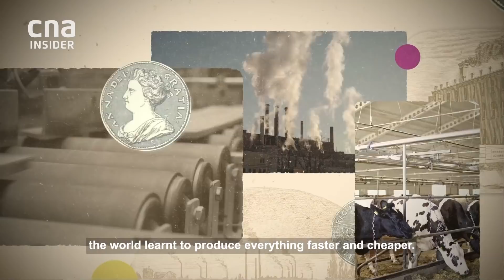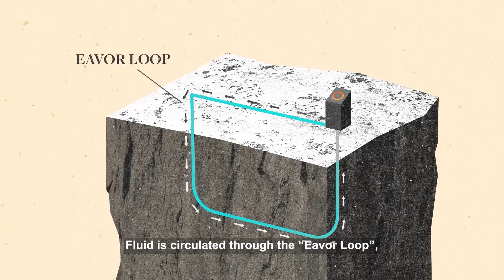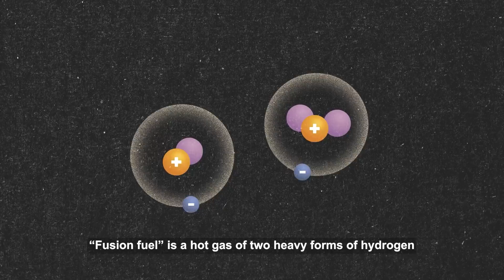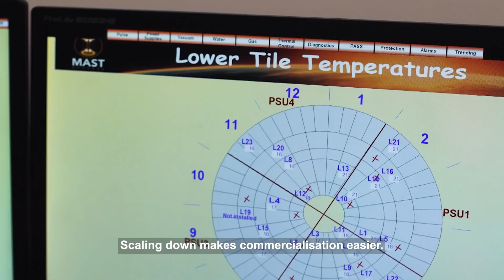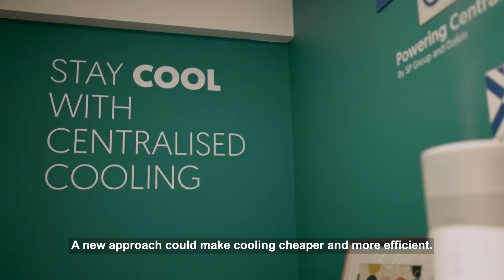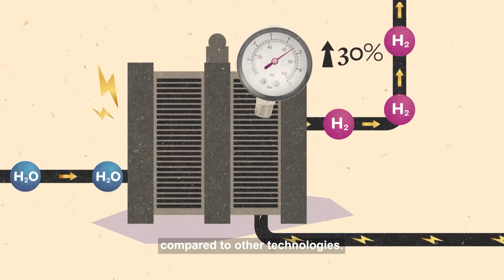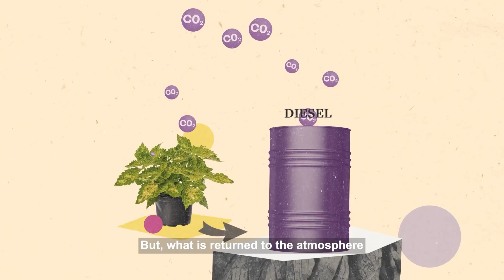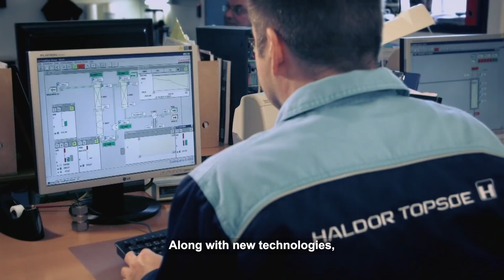The Future Of Energy | Climate Trailblazers: Reimagining Our Future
An energy revolution is gathering momentum, with solutions already in place, to enable clean and renewable power to be harvested everywhere, along with new technologies to make our consumption of energy much more efficient. There are also new solutions for liquid fuels, to decarbonize sectors that are typically hard to abate. Discover the future of energy, on this short documentary on new technologies that are revolutionising the production of energy.

About the show: A new industrial revolution is gathering pace. New technologies already in our midst, will change how the world makes energy, materials, and food.